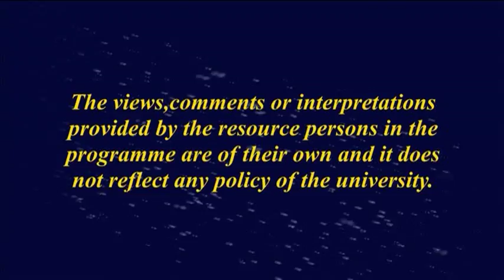An Interview with Kailash Satyarthi_Part-1